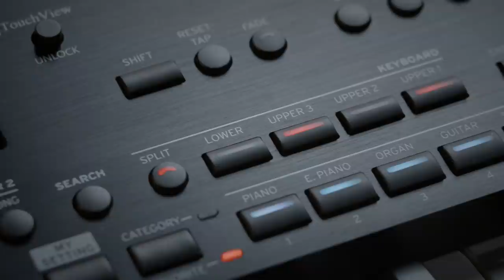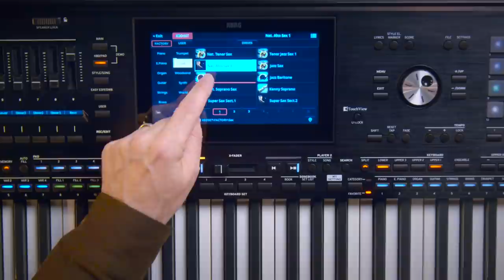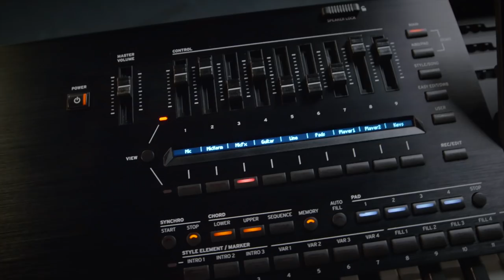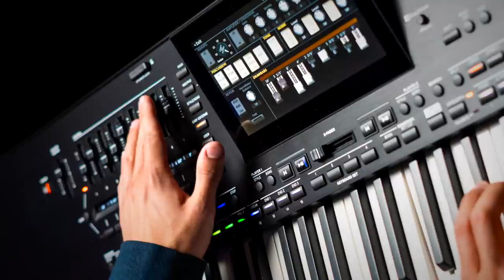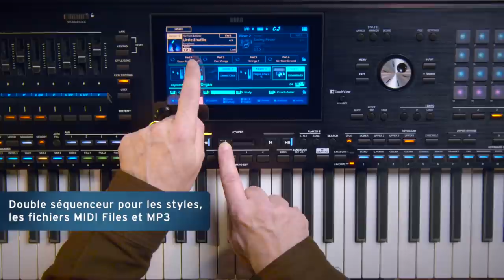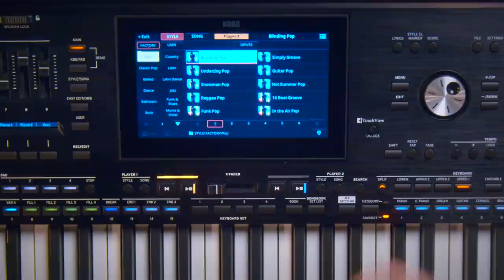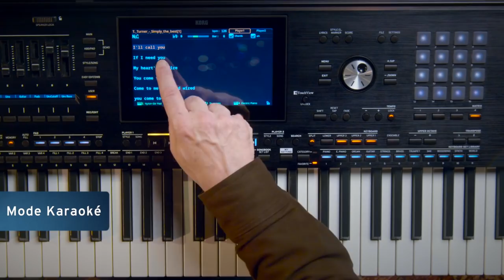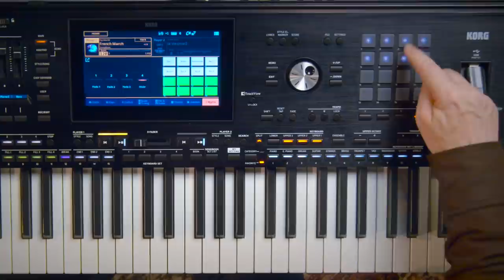KORG - Michel Deuchst nous présente le tout nouvel arrangeur PA5X de Korg (Boite Noire du Musicien)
Korg vient de dévoiler la sortie de son tout dernier clavier arrangeur PA5X.

Michel Deuchst, démonstrateur officiel Korg France, nous fait le plaisir de découvrir toutes les subtilités et la puissance sonore de ce clavier qui puise ses nouvelles sonorités du Kronos, du Nautilus et du SV2 de Korg. Le tout avec une ergonomie toujours plus efficace.

PA5X - nouveautés :
Nouvelle interface utilisateur
Nouveaux styles
Nouvelles banques PCM enregistrées avec des sonorités du SV-2 et du Kronos/Nautilus
Plus de 2 000 sons, 500 styles et 400 configurations musicales de KBD Sets
Écran tactile couleur haute résolution de 8’’
Polyphonie maximale : 160 voix (jusqu’à 24 oscillateurs stéréo)
Nouveau double séquenceur pour les styles, les fichiers MIDI Files et MP3
Matrice de 16 Pads (avec 4 configurations) pouvant être utilisée pour jouer des samples ou mettre en sourdine/désactiver des pistes
Section de mixage avec un écran à bandeau digital programmable et 9 commutateurs assignables
3 Contrôleurs sonores en temps réel pour la technologie DNC
Smooth Sound Transition (SST) pour les styles, les morceaux et KBD ensembles.
Effets : 20 effets d’insertion et 6 effets master
Master EQ avec Finalizer pour les styles et les chansons.
Processeur vocal 4 voix de « Shift Audio » (y compris doubleur + autopitch)

Chapitrage de la vidéo :

00:00 Introduction
01:07 Sonorités de pianos
01:45 Sonorités de cordes
02:35 Construction d'un ensemble de sonorités
06:00 Sonorités de cuivres
07:41 Sonorités de guitares
09:02 Sonorités de pianos électriques
11:32 Double séquenceur de styles
12:50 Exemples de styles
15:57 Double séquenceur avec un style et un mp3
16:37 Entrée micro (harmonizer), entrée guitare (ampli et effets) et entrées lines
17:14 Midi files
17:30 Exemple de lancement d'un sample par Pad (vocal a capella)
18:07 Version orientale
18:25 Différents modèles
18:35 Options disponibles
18:50 Conclusion